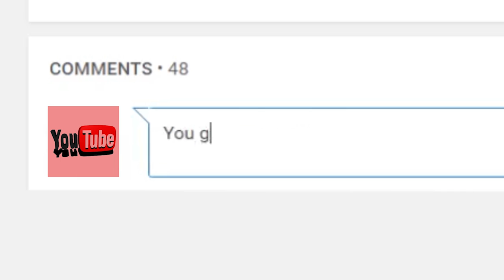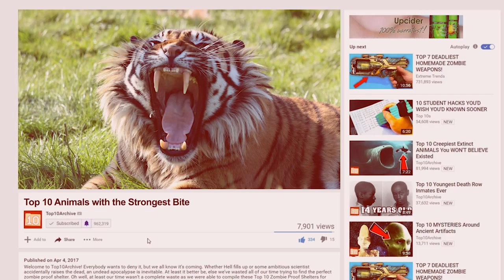Top 10 ANIMALS With The STRONGEST BITE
Hey YouTube, Jim here! Welcome to Top 10 Archive! Animals are fascinating creatures that range from tiny and ferocious to enormous and gentle, and they all need to eat. Some only need to chew through grass or leaves, but others can crush through bone…and we’re here today to count down the top 10 animals that have the most devastating of bites!

10. Hyena
9. Polar Bear
8. Grizzly Bear
7. Silverback Gorilla
6. Bull Shark
5. Jaguar
4. Hippopotamus
3. American Alligator
2. Nile Crocodile
1. Saltwater Crocodile